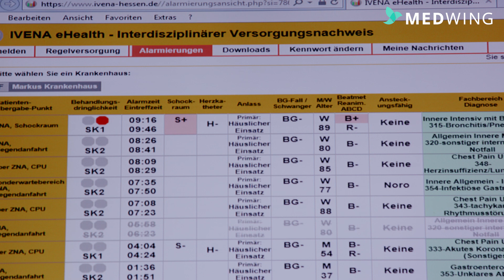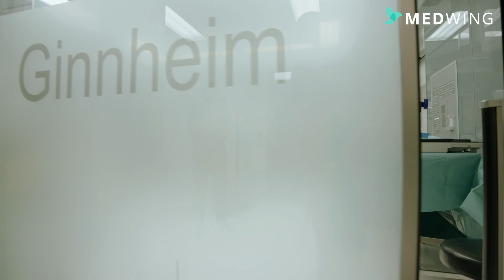Imagefilm Agaplesion Markus Krankenhaus